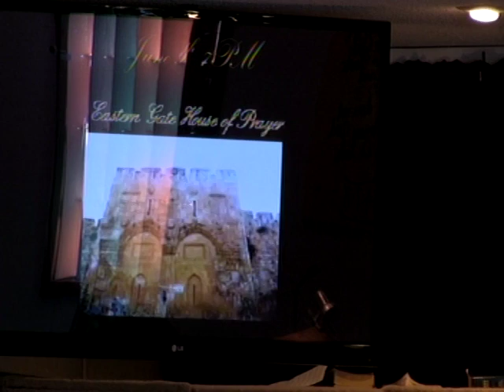Abundant Life Community Church, Sunday June 4, 2017